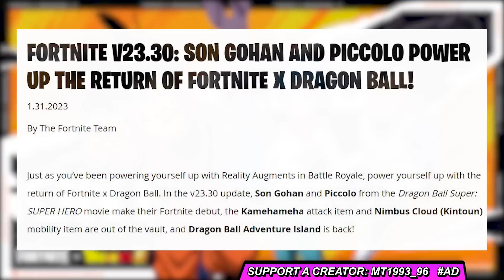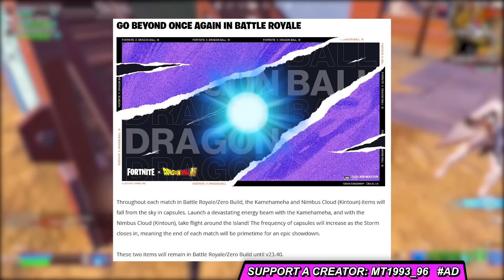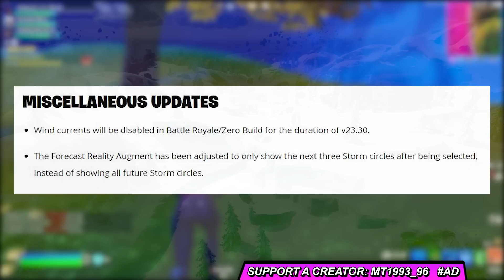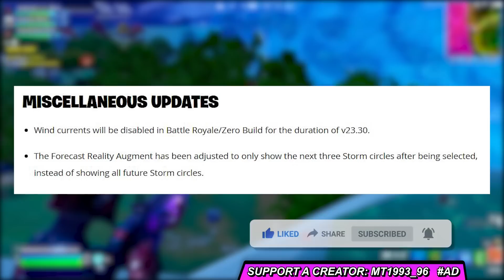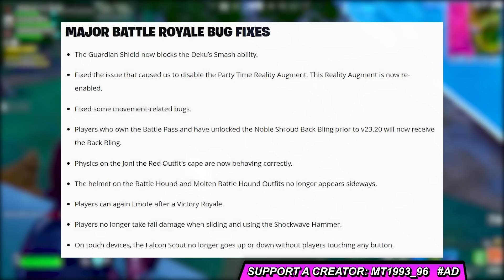UPDATE 23.30 ΚΑΙ ΝΕΟ EVENT... DRAGONBALL V2!!! 🌌 ΤΙ ΑΛΛΑΞΕ ΣΗΜΕΡΑ